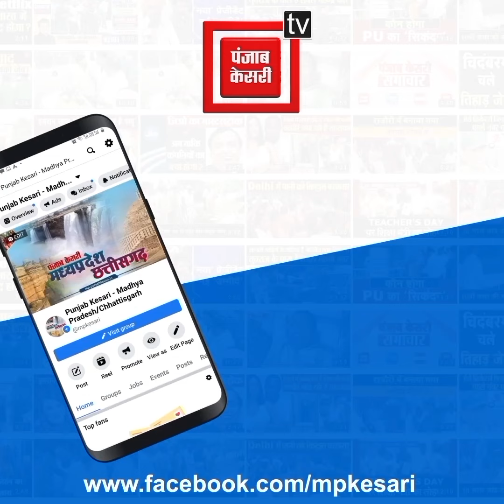खेल मैदान का उद्घाटन करने के बाद बोले सीएम बघेल-मैं भी खेलूंगा, देखिए फिर कैसे दिखाए बघेल ने जौहर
Surprised everyone by playing tennis

Jauhar also shown in tug-of-war

Also Watch ►